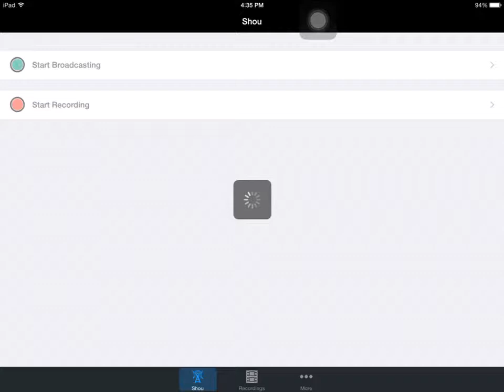How to hack minecraft V0.10.4